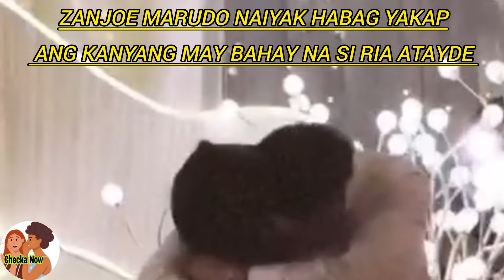KATHRYN BERNARDO AT DANIEL PADILLA SPOTTED SA KASAL NI RIA ATAYDE AT ZANJOE MARUDO‼️